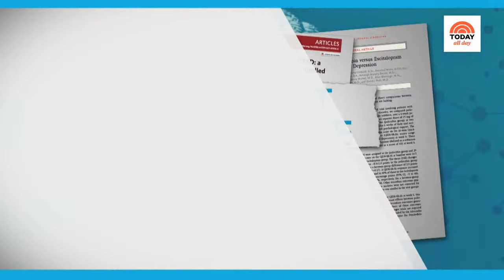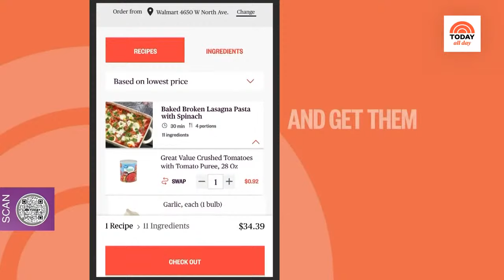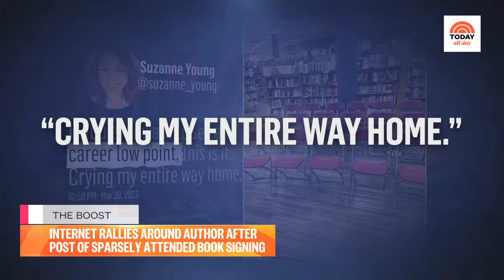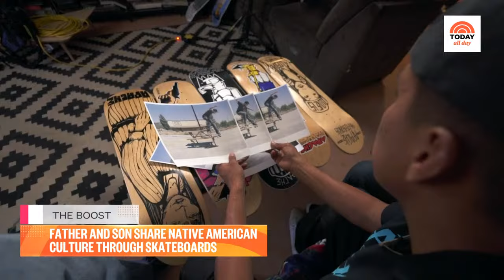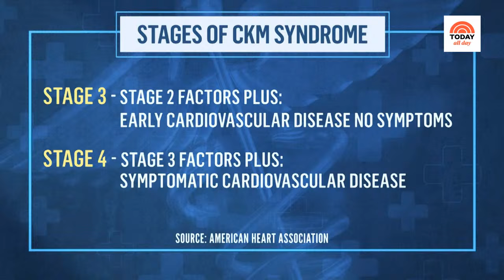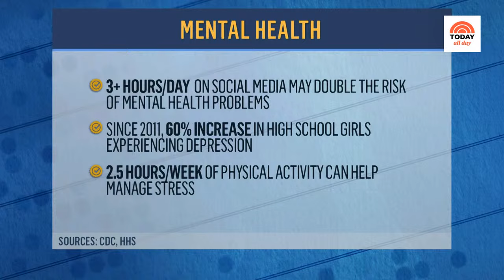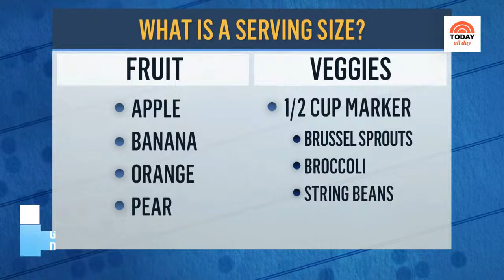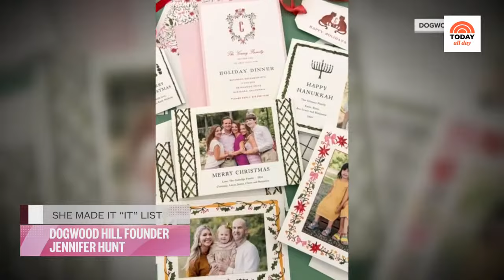Watch celebrity interviews, entertaining tips and TODAY Show exclusives | TODAY All Day - Nov. 28